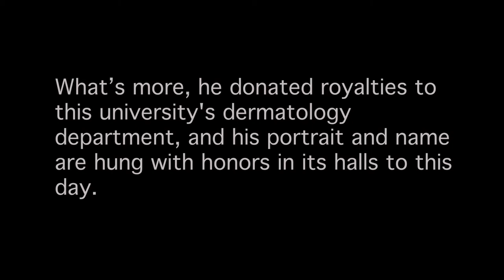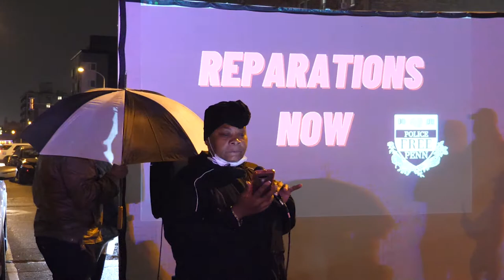PennReparationsNow Kligman action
On May 2021, Police Free Penn and our allies marched and rallied through the Penn campus to demand that the university pay reparations to the victims of Penn Doctor Albert Kligman’s brutal experiments at Holmesburg prison and their families.

Video Transcript:

[chanting]
What do we want? Reparations! When do we want it? Now!

If we don’t get it, shut it down! If we don’t get it, shut it down!

No justice, no peace! Abolish campus police!

It is my opinion the extremity of the unethical experiments by Dr. Albert Kligman performed on inmates at Holmesburg had white supremacy overtones. Can I be real? Listen! He targeted a group of poor, Black, incarcerated men and women and did exactly what he wanted to do. His work ethics went out the damn window. Yet he’s still being honored as a role model professor here at Penn. Damn, I should own this street. There’s still professorships and lectures and laboratories here at Penn University? Are y’all serious? What kind of fuckery is that.

I’m here to say to Penn’s president, trustees, and others, that your decades of upholding lies and deceit that affected generations of families need to stop this day. If you go home to your families at the end of your day and feel like you’ve earned an honest dollar, then you lying to your damn self. You’re just as guilty as Kligman. If you work here and you hear and see all of these protests, then something inside your intelligent mind, educated mind should tell you something is wrong here.

If you’re a upstanding person, miss president of Penn or mr and mrs trustee, make this shit right.

[chanting]
What do we want? Reparations! When do we want it? Now! Right now!